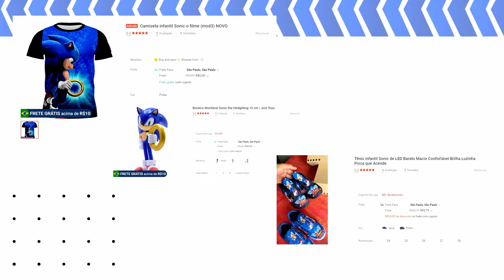O PIOR e o MELHOR desenho animado de SONIC!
Segunda a Sexta: Live às 19h (caso não haja aqui)

LIVEPIX
💸 Mande 20 reais no PIX do Victor e peça uma LIVE ou um VÍDEO

💸 Mande 20 reais no PIX do MAANO PALMITÃO e peça uma LIVE ou um VÍDEO

📱 Canal Mano Palmitão no Tik Tok!

ESQUADRÃO DESENHISTA
🎨 Ana Beatriz